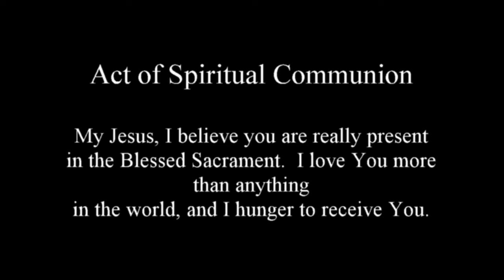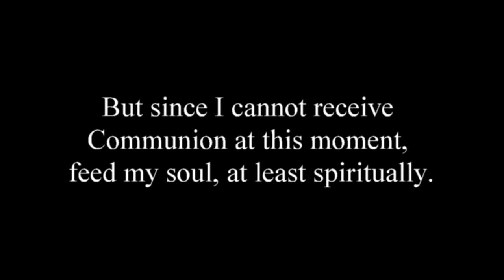Holy Thursday 2021